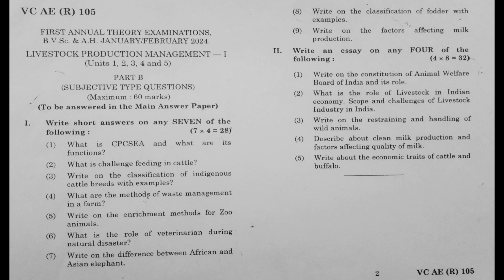1st year Veterinary Board Question Papers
Hello everyone 🤗